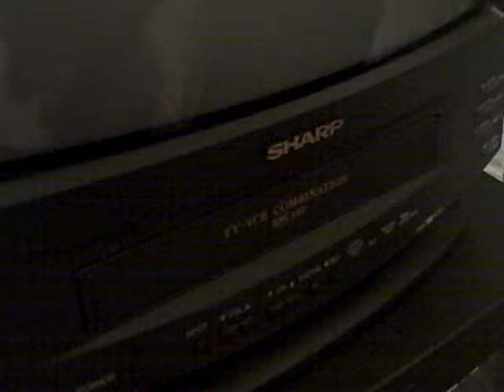THE MOST FAMOUS PERSON IN THE WORLD(to me).AVI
JORDAN MY SON YOU GOTTA WATCH THIS!
WATCH THIS!@!@@@@@@ O YEA DON'T FORGET GIVE EM THE THUMBS UP!=HIM GOING TO THE NEW LEGO LAND IN FLORIDA
IF HE GETS 1000 VIEWS DADDY TAKES JORDAN!
LEGO LAND!